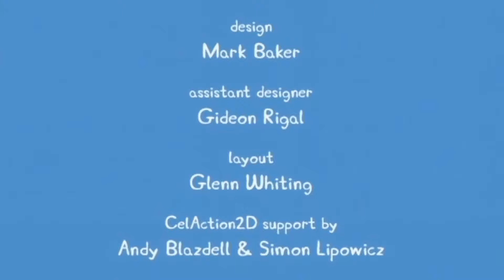Prasátko Pepina S01E31 HODINA BALETU CZ HD Ballet Lesson